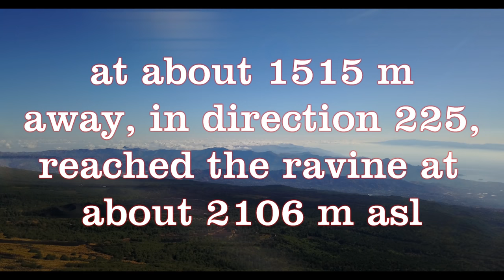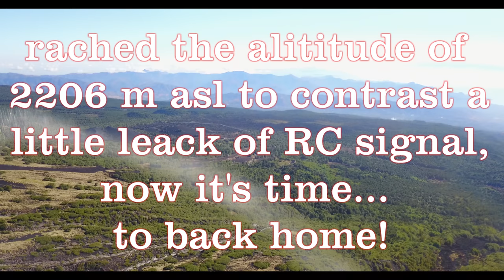Etna with Mavic Pro 3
Second attempt, this time successful, to reach, starting from Citelli refuge, the huge, immensely deep ravine, northern side of Bove valley. In this video are visible amazing landscape, that include the Bove valley, the rifuge Citelli, the big ravine, the central crater, the area of Taormina with well visible profile of Veneretta Mount, that resemble the shape of a dormient woman, and, very far away, is visible the beach of Plaja, a Yellow sand beach South of Catania city. One buzzard is visible during this fly. The video include sporadic pictures of zooming Etna from my home in Giarre, satellite views of Google maps, and views of Dji app DJI GO 4 registration fly record.